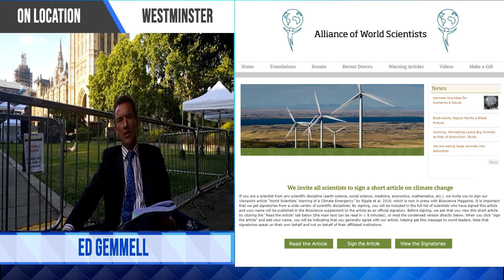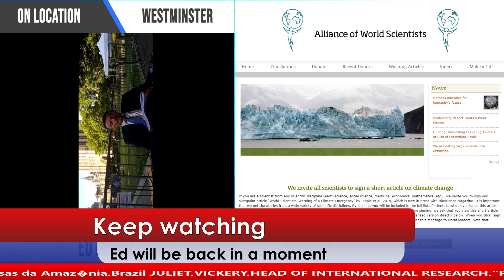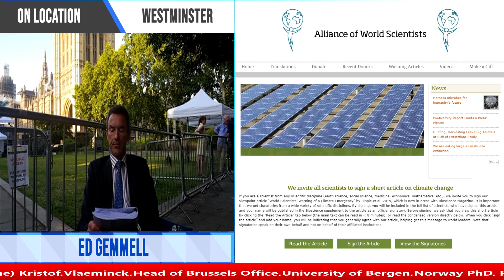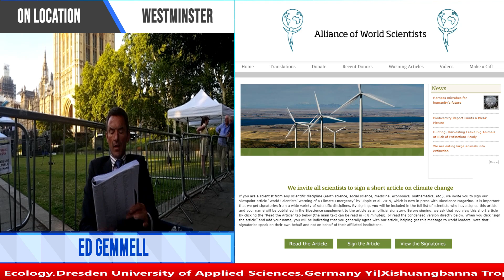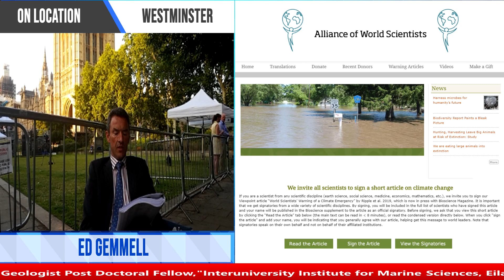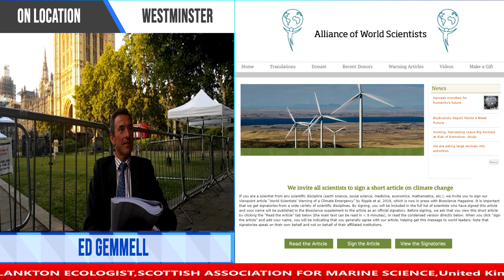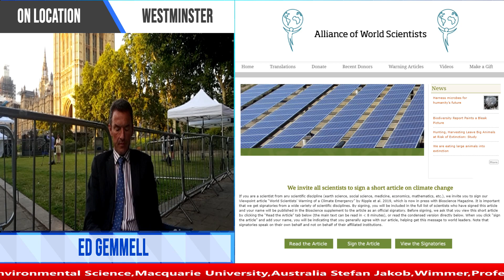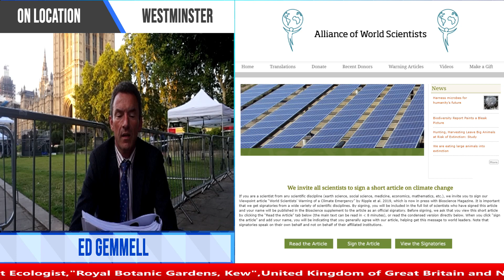World No Disposable Cup day Part 4 - Unedited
World No Disposable Cup day founder ED Gemmell reads out all the scientists who signed the second notice to humanity.   Over 21,000 signed!